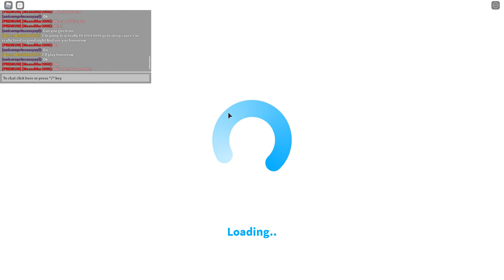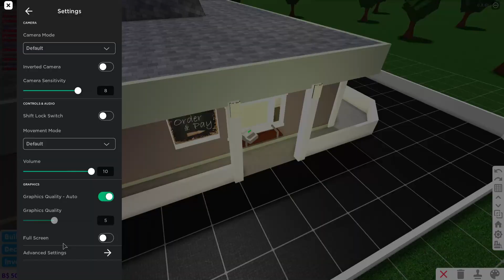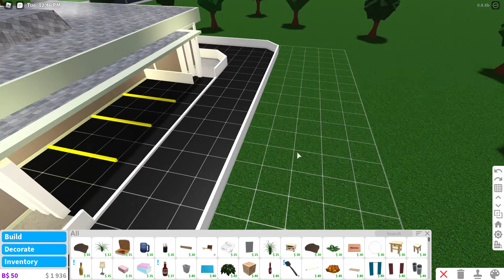I made many mistakes